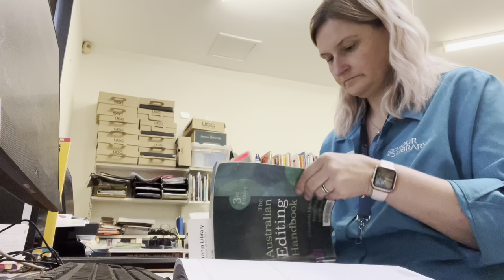LIBRARY WORK: The 5 Things I HATE.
Let me have a whinge to you about my dream job... ROFL. Thank you for coming to my Ted Talk.

Things I did not include in this VLOG:
- Little one's anxiety has been *HARD* *WORK* atm :(
- Cannot wait to for school holidays to end XD

Please do not compare your life with what someone else chooses to show you online. No one's life is "Insta Perfect" x

- I’d love your support ❤️📚

***This vlog is filmed on Wurrundjeri and Bunurong traditional land. I’d like to acknowledge and honour the Traditional Owners of this land, and pay my respects to Elders past and present.